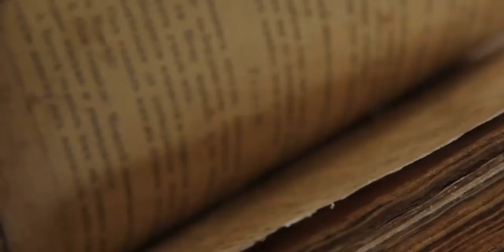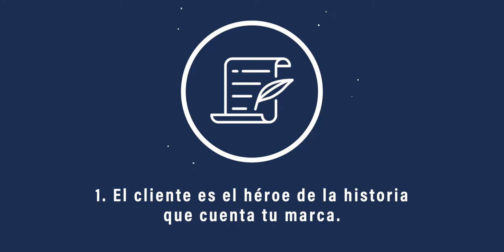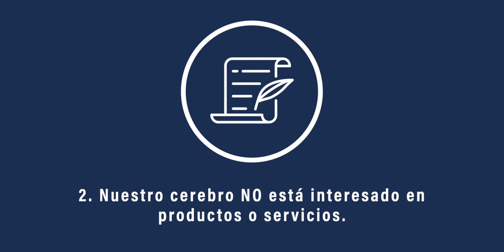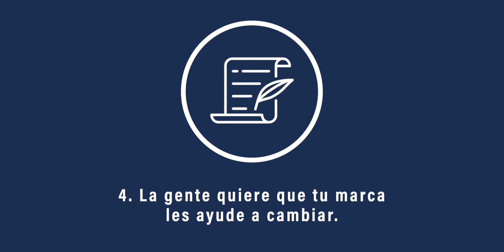Storybrands de Donald Miller en Español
En este video analizamos la metodología de branding y creación de marcas que nos comparte Donald Miller en su libro: Storybrands

0:00 Intro
1:38 1. El cliente es el héroe de la historia que cuenta tu marca.
5:32 2. Nuestro cerebro NO está interesado en productos o servicios.
7:12 3. Si confundes, pierdes.
10:25 4. La gente quiere que tu marca les ayude a cambiar.
12:25 5. Crear una hoja de ruta de marketing.

—¿Quién soy?—

¡Hola! Soy Jorge Castro, un apasionado de la tecnología por nacimiento y amante de la productividad por elección. En este canal platicamos de como ser más productivos, así como diferentes estrategias para entender y utilizar mejor las herramientas que la tecnología pone a nuestra disposición.

—Conecta conmigo—

—Musica—